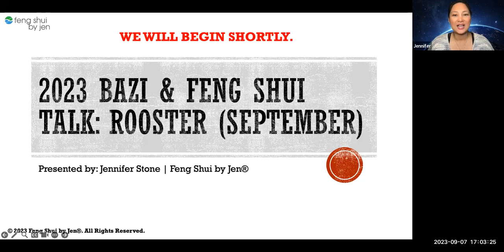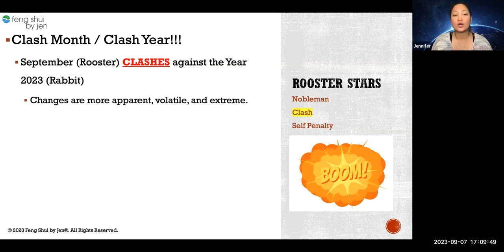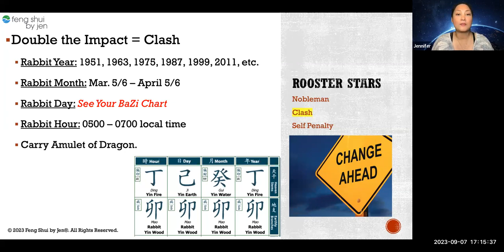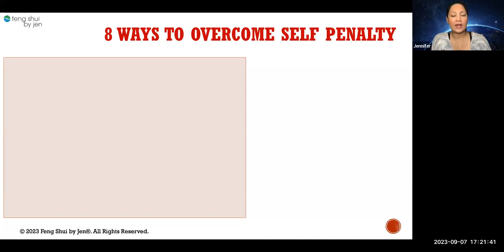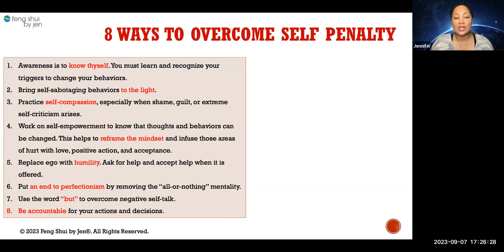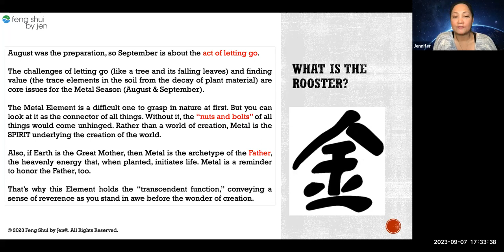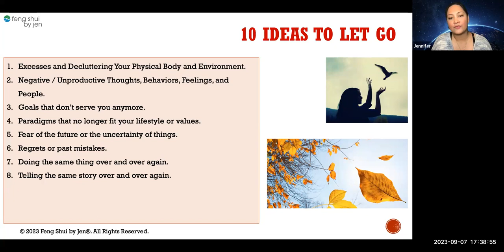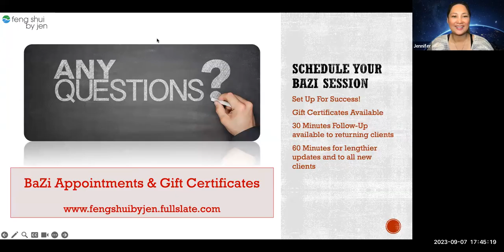BaZi & Feng Shui Talk | September 2023 | Rooster Month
Presented by IFSA Master Jen Stone, this video highlights the energy of the Rooster month 2023 (September).

The intensity and momentum of September depends on the WORK you did in August!

Always a fun and education way of understanding the intricate workings of the Chinese Five Elements and how it works when it comes to understanding BaZi (people and time) and Classical Feng Shui (people and space).

This talk will give insights on the theme of the Rooster month, which also represents the PEAK of the Autumn season (Metal Element) as well as the full transition into the Yin Cycle. The powerful and sharp Metal Rooster month encourages us to take what we've discovered last month and pushes us to find the courage to do what is necessary: to let go of the old. September is the embodiment of the SPIRIT of letting go.

A big focus of the talk will also highlight the Symbolic Stars related to Nobleman and Clash but mostly cover the energy of Self-Penalty. Tips on how to recognize this energy and how to navigate them are included.

All upcoming events are also presented (in person and virtual).

This month, the Flying Star Feng Shui energy is relocating, with the prosperous stars not as good as before and dangers located in the Northwest and South, highlighting worries and discomfort. Proactively take care of the Feng Shui of your home this month (September 8 - October 8) so you minimize any hurdles with the new month.

Enjoy this educational talk and we'll see you next month!

Follow for daily and monthly inspirations.